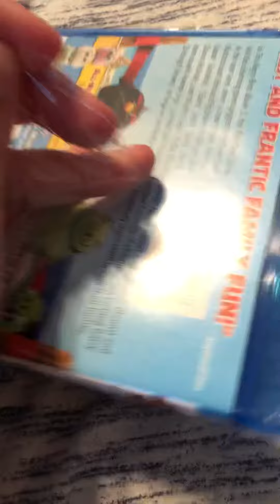Angry Birds Movie 2 Blu-ray unboxing